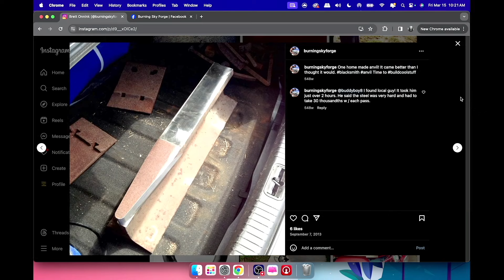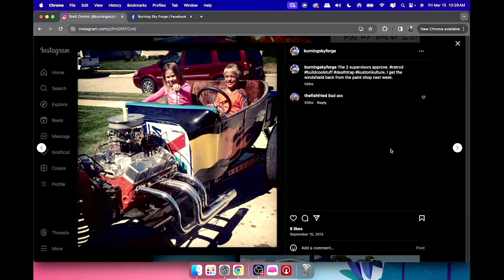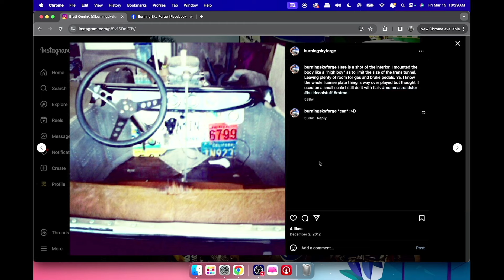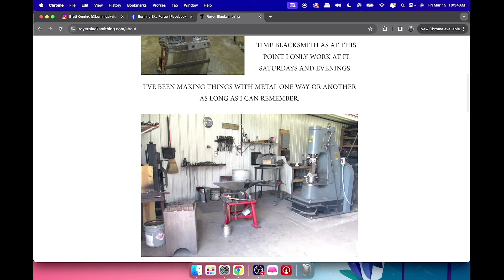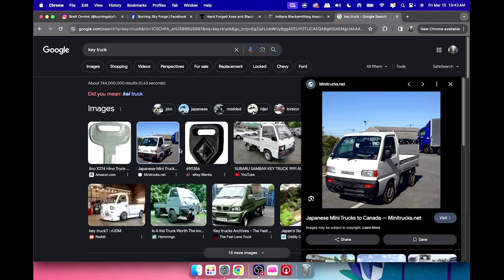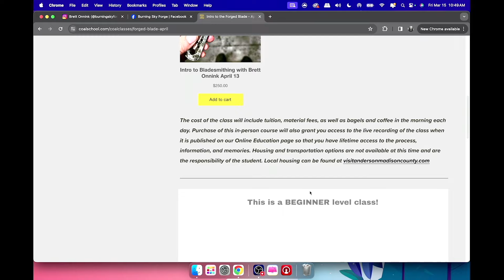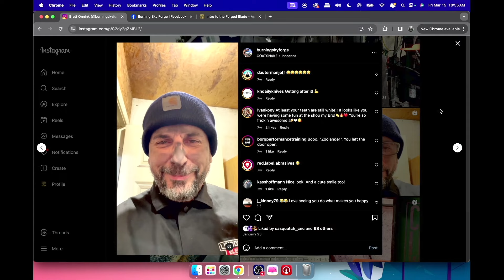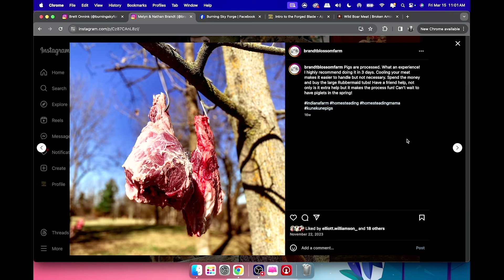Brett Onnink - Burning Sky Forge | The Coal Cast - S3E5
Hang out with Brett Onnink of Burning Sky Forge on today's episode of The Coal Cast!

You can come and learn from Brett at the Coal School of Iron this April for his intro to bladesmithing class to forge your very own knife!

COALIRON.COM
COALSCHOOL.COM